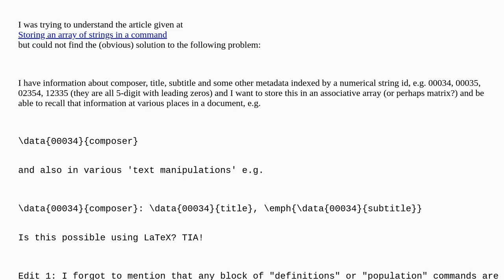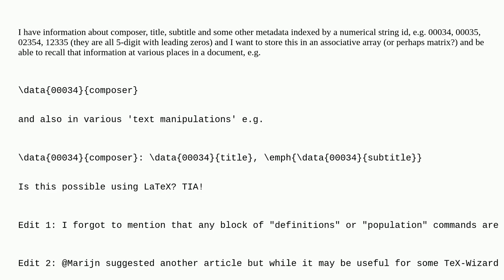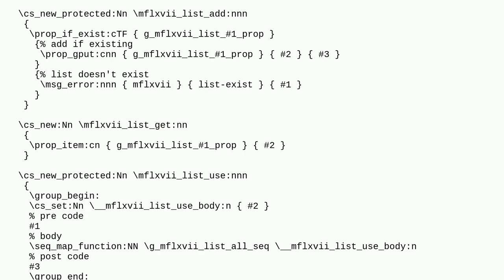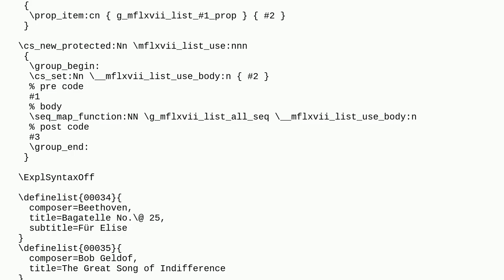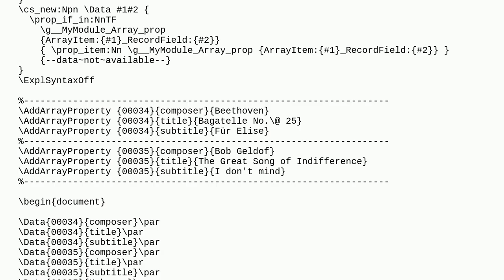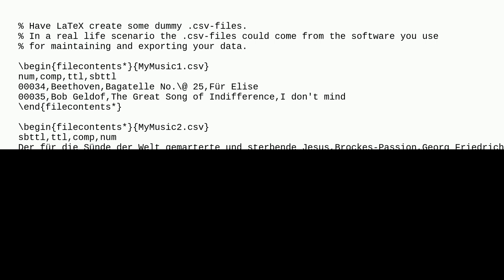Tex: Associative arrays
Associative arrays duplicate

A special thanks goes out to the awesome community

  macros